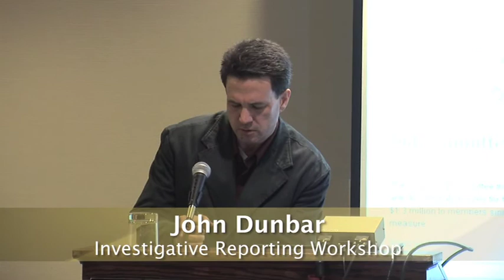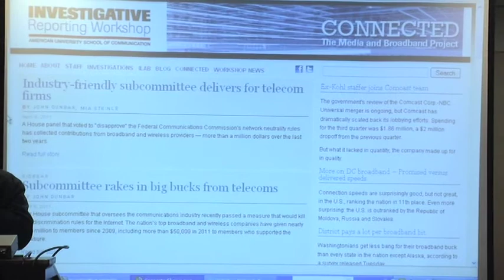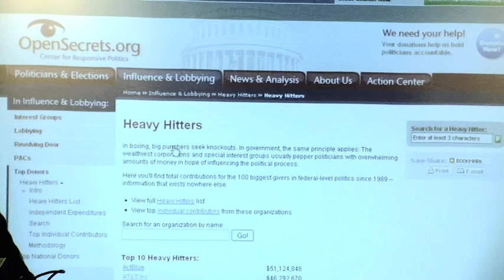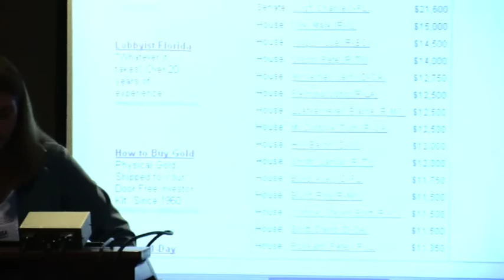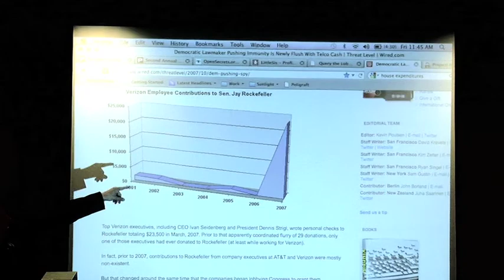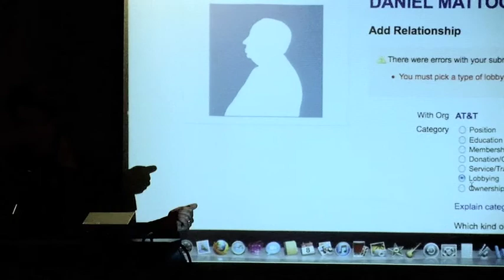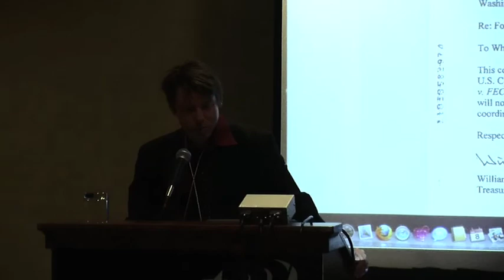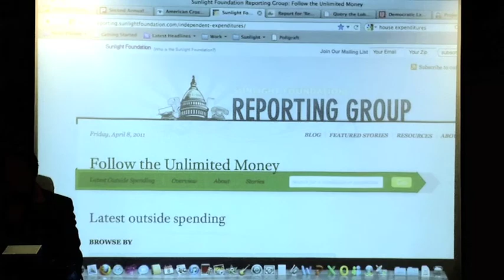NCMR 2011 - Who's Influencing Media Policy in Washington?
Television networks, cable operators, radio chains, ISPs and publishers all have political agendas. This workshop, held at the National Conference for Media Reform in Boston on April 8, shows how to track media ownership, mergers and broadband penetration and find information about campaign contributions and lobbying.

Panels are Bill Allison, Sunlight Foundation; John Dunbar, Investigative Reporting Workshop at American University; and Sheila Krumholz, Center for Responsive Politics.

Thanks to Scott Counsell of Everett Community Television for the footage.